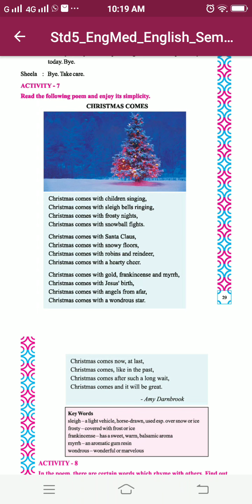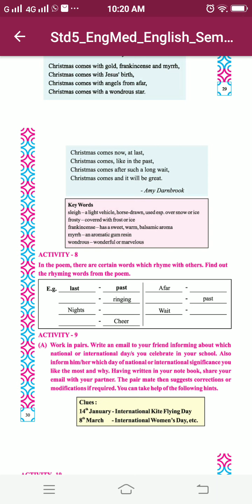Std 5 II Sub Eng II Lesson 3 II Part 4